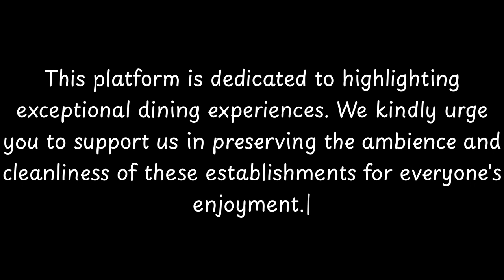Top 10 Restaurants to Visit in Corbyville, Belleville | Ontario - English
Corbyville is a community located within the City of Belleville, Ontario. Its origins begin when Henry Corby immigrated to Canada. Corby had been a baker in England and when he arrived in Belleville in 1832, he set up a small food shop. After serving in the Rebellion of 1837 he bought a Saint Lawrence steamer named the Queen which he operated for four years.
It was customary for farmers to set aside a portion of their inferior grain to be made into whisky, and as Corby was already making whisky for the locals, he became interested in the distilling process. In 1857, Corby built a dam and established a grist-mill on the bank of the Moira River. In 1859 he built a distillery which became more important than the mill.
Ten years after building his first mill, Henry decided to try his hand at politics and was elected mayor in 1867. The following year he served as a member of the Provincial Parliament for the Conservatives.
Henry died on October 25, 1881, at which time his son, Harry, took over the business. Harry began to sell the whisky by the bottle rather than the barrel, seeing it a better business opportunity. In 1905 the company was named the H. Corby Distillery. The distillery was closed in 1989.

== Corbyville today ==
The hamlet of Corbyville has over 700 households, with many people commuting within the expanded City of Belleville. Corbyville has an elementary school, Harmony Public School, but no high school so teenage students are generally bussed to Eastside High School in Belleville.
On Sunday April 5, 2009, most of what remained of the old Corby Distillery burned down. Arson was suspected.

== Wildlife ==
Because of its rural location and proximity to woodlands, there is an abundance of wildlife in Corbyville. Wildlife sightings include deer, black bear, raccoons, porcupine, squirrels, fox, rabbits, muskrats, groundhogs and coyotes. There is a wide variety of birds found here including wild turkeys, American woodcocks, pileated woodpeckers, great blue...